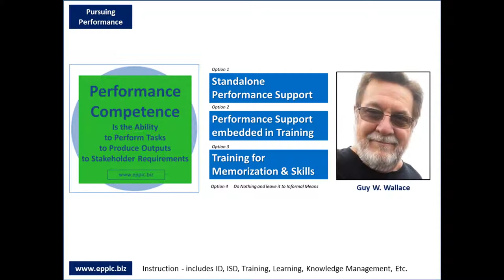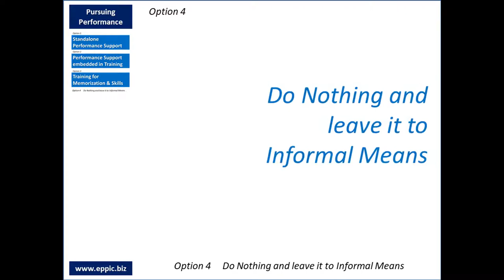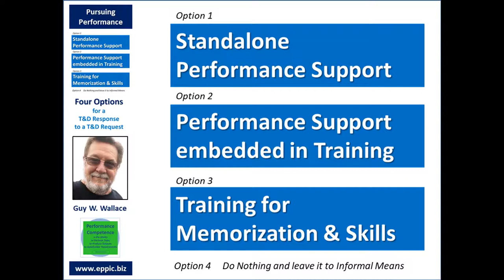4 Options for a T&D Response to a T&D Request 2020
My 4 Options when addressing a valid and worthy need for Instruction.